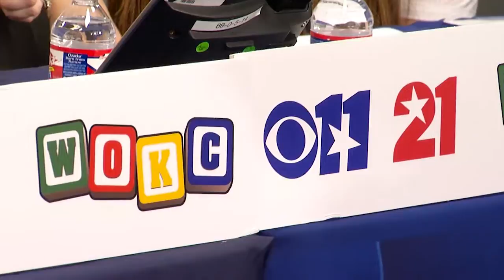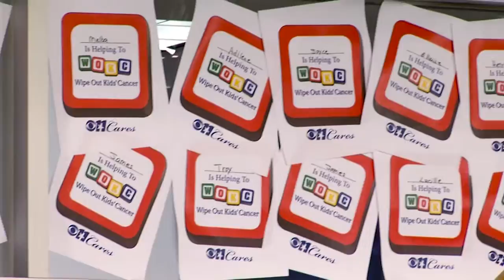ZTE Night Supporting Wipe Out Kids Cancer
ZTE partnered with the Texas Legends to present Wipe Out Kids Cancer night at Dr Pepper Arena. The night was filled with great fun for the WOKC Ambassadors and brought attention to raise money for a great cause! In addition to the April 1st game, ZTE participated in the WOKC Telethon on April 12th to help contribute to the WOKC goal of $250,000.

--- About the D-League